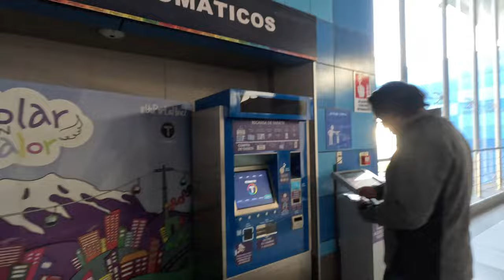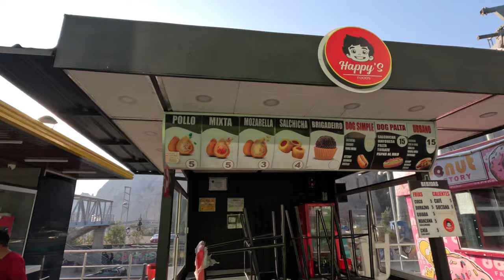We Rode the World's Highest Cable Car 🇧🇴 La Paz Bolivia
lapaz bolivia teleférico In the worlds highest cities of La Paz and El Alto Bolivia, the cable car Mi Teleferico system is the public transportation of choice and makes for an amazing way to explore this giant city in the mountains. La Paz Bolivia is an amazing city.

My friend Marcelo and I go all over the metro area of La Paz checking out all of the teleferico lines. It was an amazing way to spend my first day in the city and get to know the lay of the land. We had so much fun and it was incredibly interesting.

24 November 2023